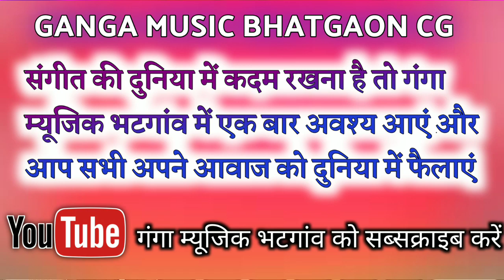Dj Remix // Mahua Bine O //महुआ बिने ओ //Bhola baba, Tara Devangon, Cg Song, Ganga Music Bhatgaon,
Mahua Bine O // महुआ बिने ओ // Bhola baba Gupta & Tara Devangon Cg Bair Song, Ganga Music Bhatgaon.

नमस्कार दोस्तों।।
ईसी प्रकार के नये नये छत्तीसगढी, नागपुरि, हिन्दी एवं भोजपुरी,

Song - Mahua Bine O Chala Na Parosin Turi...

Lyrics - Bhola Baba Gupta,,

Singer -

Male singer - Bhola baba Gupta.

Femal singer - Tara Devangon.

Director - Jay prakash laskar

Music Director - Laxmi Sargujiha..

Producer - Ram pyari Saini.

Recordist & Editing -

Ganga saini

Prakash chaudhari

Video graphic designer -

Yaad raam rajwade.

रिकार्डिन्ग के लिए सम्पर्क करे

Address-
Dist - Surajpur (c.g)
Post - Bhatgaon.

Near to - mission school bhatgaon.।
        St. Chr. Hr. Sec.shool.Bhatgaon.
Baraoudhi.।

Follow us-

Other channel